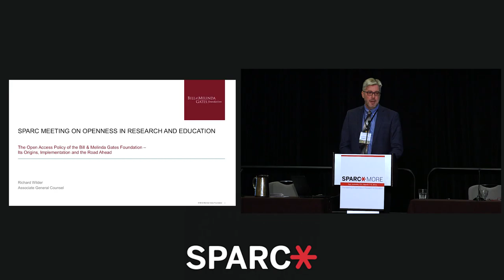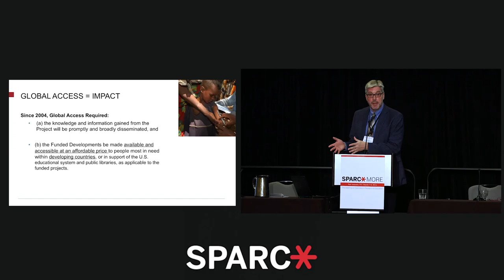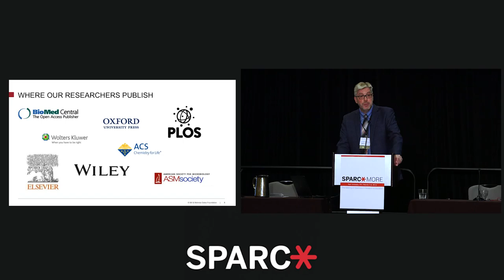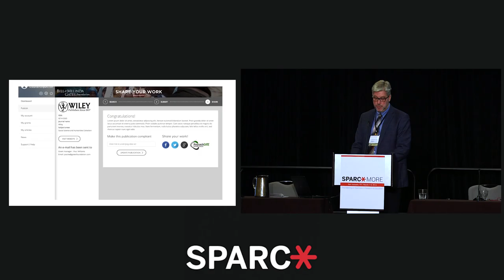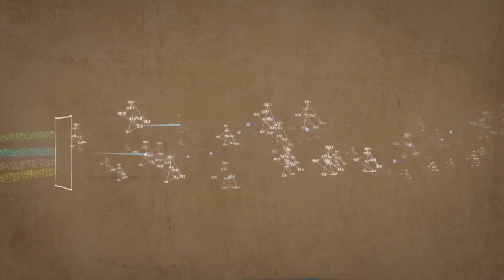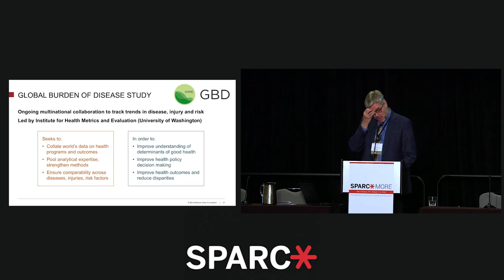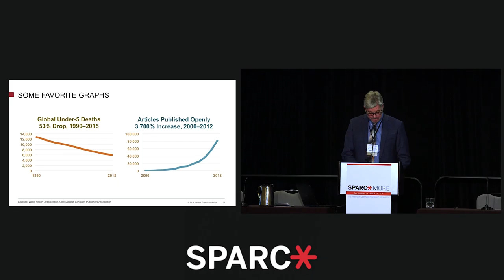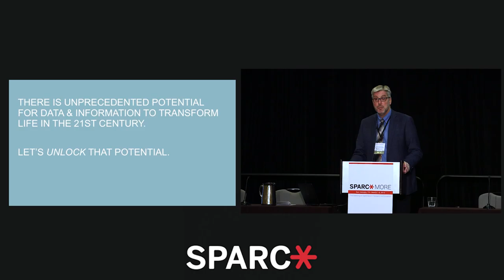SPARC MORE: Dick Wilder Keynote